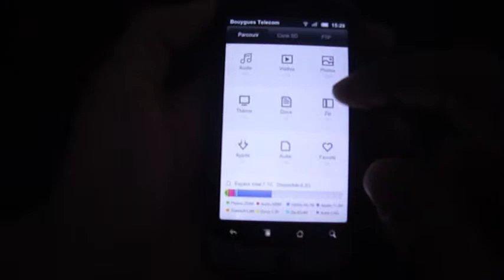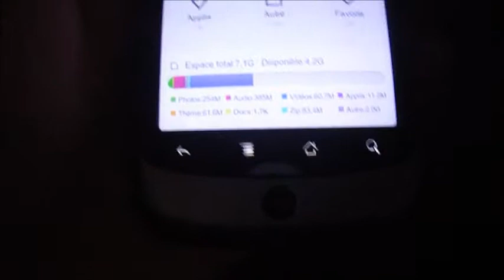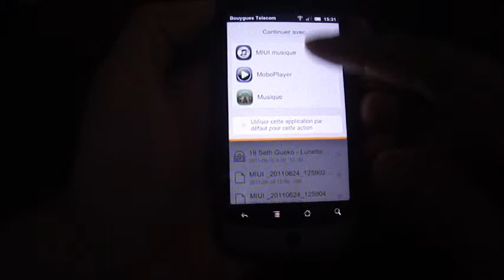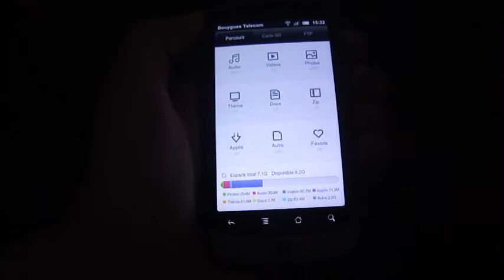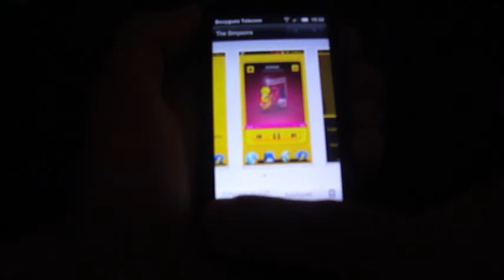ROM MIUI - Explorateur de fichiers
Présentation de l'explorateur de fichiers de la ROM MIUI